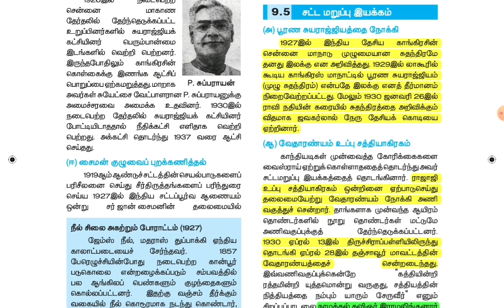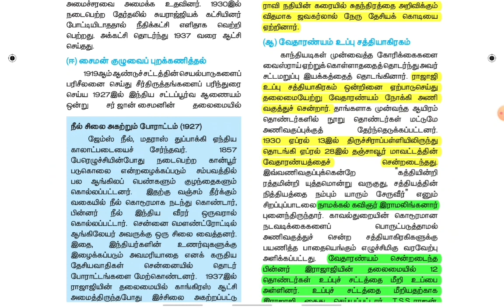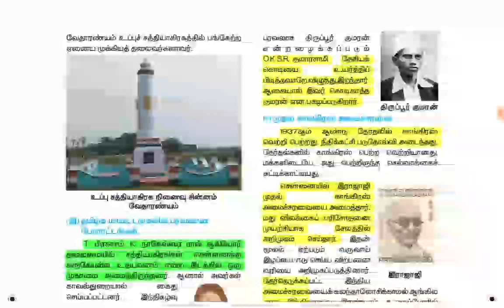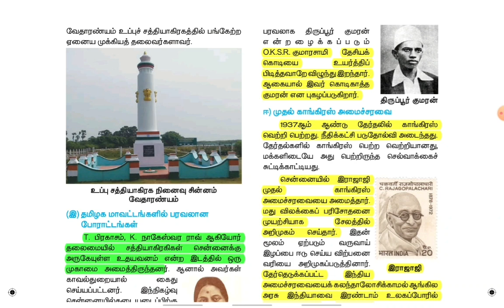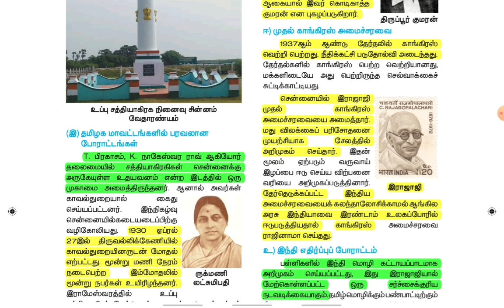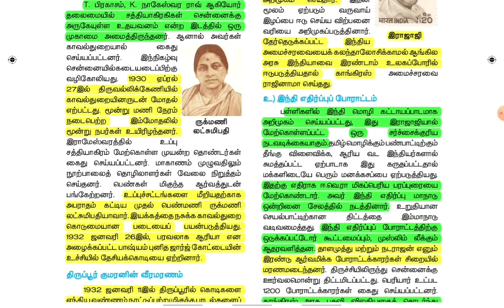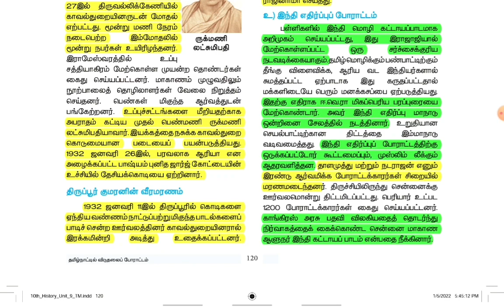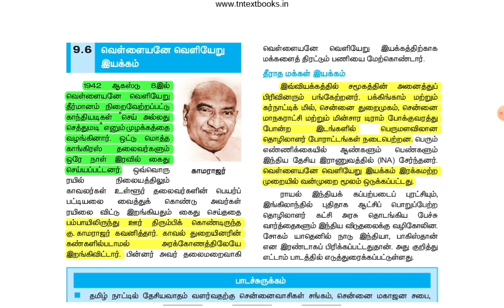🏆10th Social | சட்ட மறுப்பு இயக்கம் | Part-6 | தமிழ்நாட்டில் விடுதலை போராட்டம் tnpsc Dhrona Academy